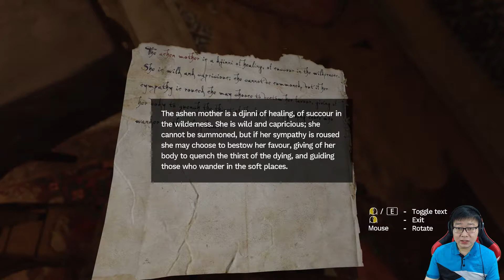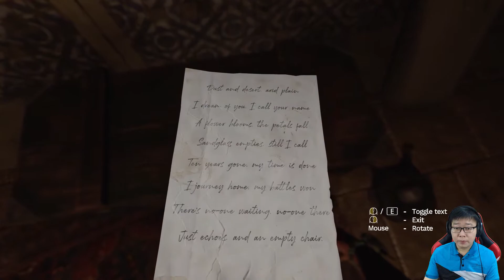Jump Scare Tak Terduga, Amnesia Rebirth Indonesia Gameplay #4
Episode kali ini kita sudah dihantui oleh Jhin jahat guys, dan mulai menampakan dirinya.